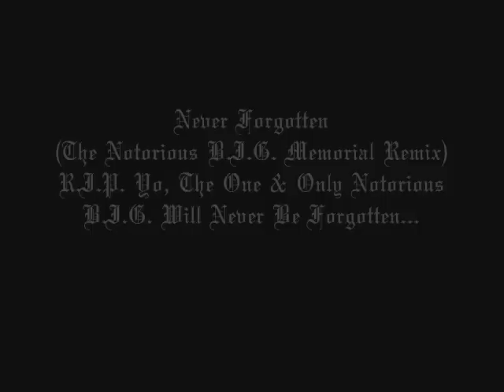Never Forgotten (The Notorious B.I.G. Memorial Remix) - Tribalmun Feat. The Notorious B.I.G.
Never Forgotten (The Notorious B.I.G. Memorial Remix).
Original song composed & produced by Tribalmun, Servant Of The Most High.
Vocals by The Notorious B.I.G.
Vocal track produced by Sean "Diddy" Combs, courtesy of Bad Boy Records. Edited & remixed with much love from The Notorious B.I.G.'s "Life After Death" (Track 13) [Disc 1] interview)